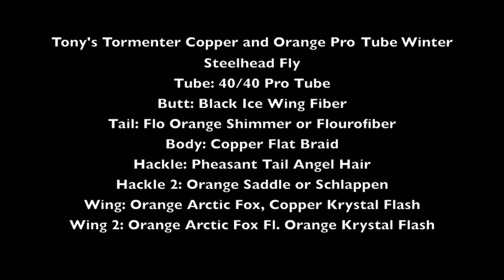Tony's Tormenter Copper and Orange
Pro Tube tube fly system is a new and easy tube fly tying system from Denmark. Much like Legos, the Pro Tube tubes and Pro Tube accessories like cones, weights, and  drop weights, fit with all colors and length of tubes. The outside diameter of all Pro Tube tubes is the same. The Pro Tube fly adapter is a simple and inexpensive tool that easily goes into your vise for an instant tube fly vise. In this video from caddisflyshop.com Tony Torrence ties a Copper and Orange Steelhead fly pattern designed to catch Winter Steelhead